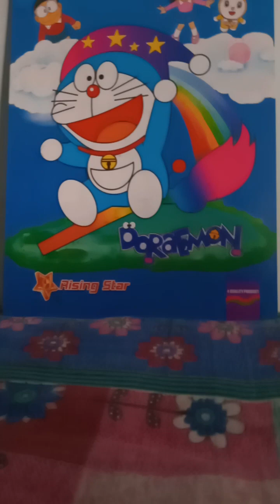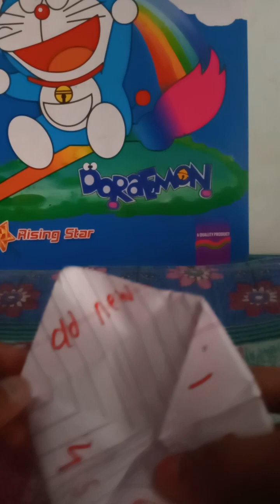tip top paper 📜📜 craft